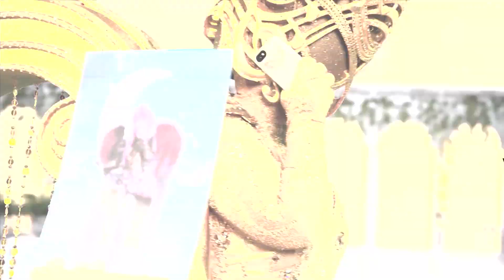The Clues: Harp | Season 8 Ep. 10 | The Masked Singer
Can these clues lead you to Harp's celebrity identity?

This season will feature more celebrity contestants than any other season, clocking in at 22 Masked Singers! New celebrities will be introduced every single week, disguised in costumes that include “Bride,” “Avocado,” “Venus Fly Trap,” “Sir Bugaboo,” “Scarecrow,” “Hedgehog,” “Mummies” – and many more to be announced! The new season also welcomes celebrity guest appearances (unmasked!) by stars such as Donny Osmond, Andrew Lloyd Webber, The Muppets, Will Arnett, Leslie Jordan, Joel McHale, Tori Spelling, Jon Lovitz, Jodie Sweetin, Carrot Top, Blue Man Group, Lance Bass, Danielle Fishel, Sheila E. and Drew Carey! The Season Eight contestants boast a combined 32 Grammy Nominations, 16 Emmy Wins, 8 Gold Albums, 4 Golden Globe Nominations, 42 Books, 10 Teen Choice Awards, and 5 Stars on the Hollywood Walk of Fame. MaskVerse, the official Masked Singer NFT Marketplace, is also back to launch a limited-edition Mask Pass which unlocks exclusive access to additional clues, behind the scenes content, celebrity interviews, and more bringing fans closer to the show like never before.